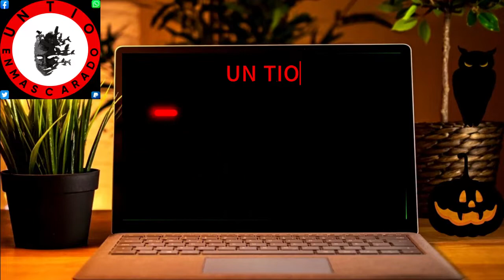DESOKUPA SU CASA CON OKUPAS DENTRO!!(DESOKUPA NIVEL DIOS)SE ESTAN BAÑANDO EN SU PICINA!!!